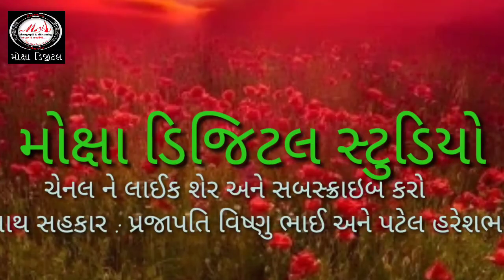ભજન સૌને કરવાના ભજન Guru Purnima Bhajan Sandhya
સંતવાણી ભજન સત્સંગના
ભજન મંડળ દ્વારા કાર્યક્રમ

વિડિયો by. moksha digital studio
            c.m.prajapati
mo.9898072380

સાથ સહકાર
Vishnu Bhai Prajapati (katara)
Patel Harish bhai(katara)
 અમારી ચેનલ નિહાળો ભજન સત્સંગ સંતવાણી અને રમેણ જેવા પ્રોગ્રામો અને ચેનલ ને લાઈક
કોમેન્ટ શેર અને સબસ્ક્રાઇબ કરો.
moksha digital#
bhajan
santvani
moksha સંતવાણી ભજન સત્સંગના